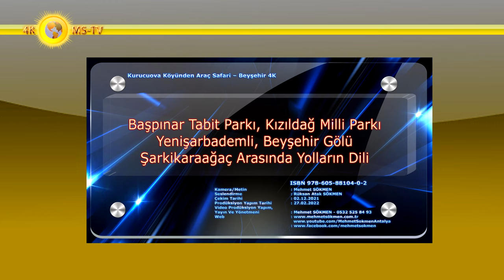Başpınar Tabit, Kızıldağ Milli Parkı Yenişarbademli Beyşehir, Şarkikaraağaç Arası Yolların Dili 4K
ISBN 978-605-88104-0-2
Başpınar Tabit Parkı, Kızıldağ Milli Parkı Yenişarbademli, Beyşehir Gölü Şarkikaraağaç Arasında Yolların Dili 4K
Arkafon Müzik Erhan Kara - Ayşe Onaran
Kamera/Metin : Mehmet SÖKMEN
Seslendirme : Rüksan Atak Sökmen
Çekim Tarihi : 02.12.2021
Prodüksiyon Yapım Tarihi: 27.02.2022